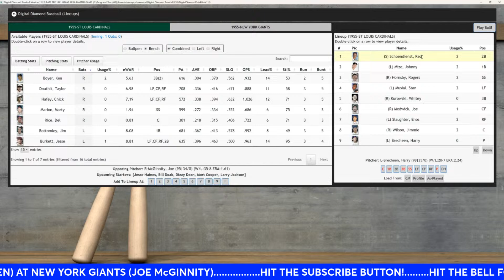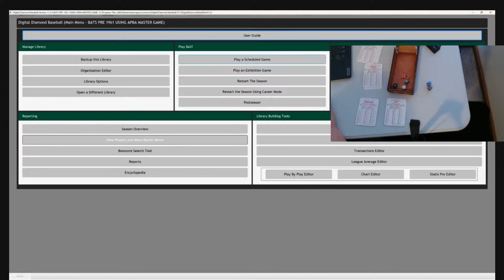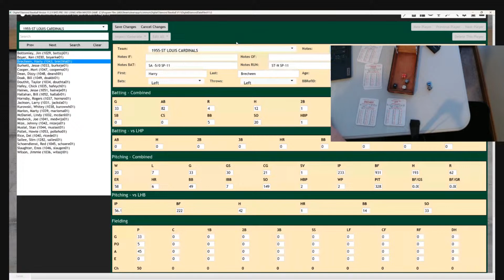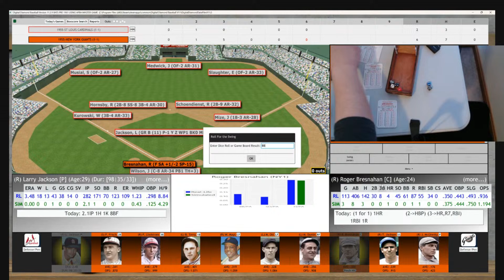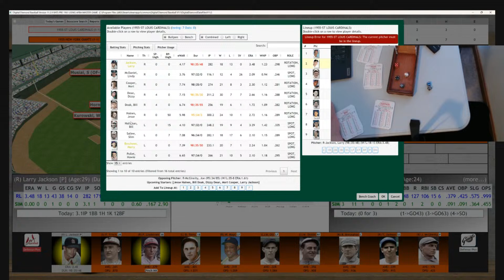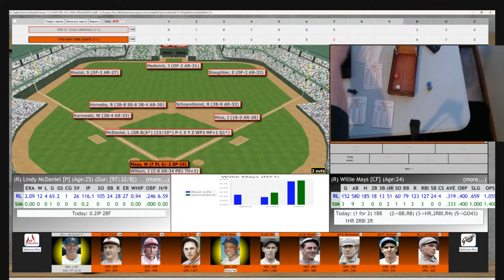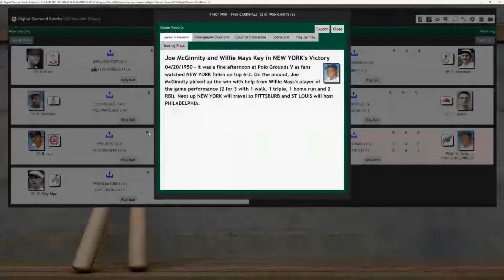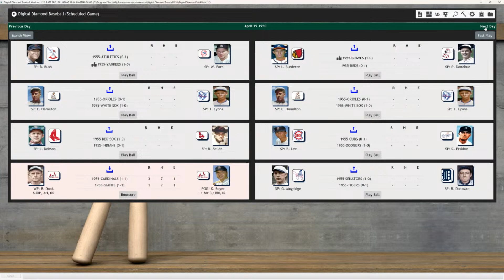APBA PRE 1961 BATS GAME ON 4-20-55 CARDINALS AT GIANTS USING APBA MG AND DIGITAL DIAMOND BASEBALL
APBA PRE 1961 BATS GAME ON 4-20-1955 ST LOUIS CARDNIALS (HARRY BRECHEEN) AT NEW YORK GIANTS (JOE McGINNITY)